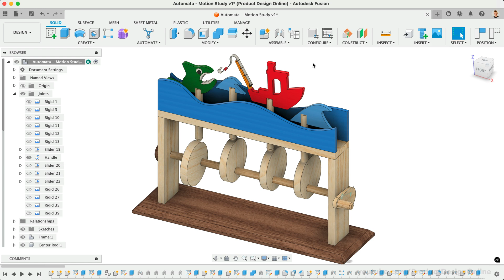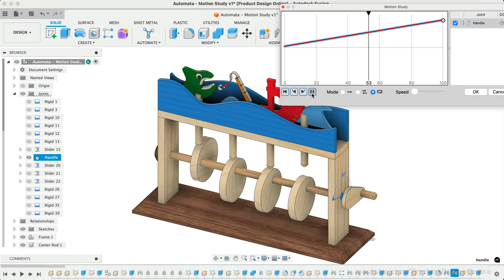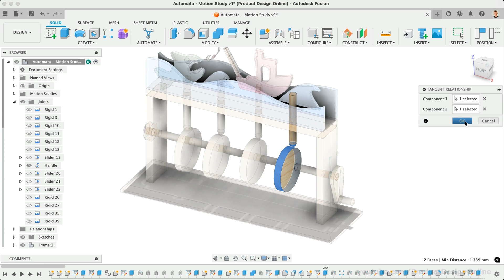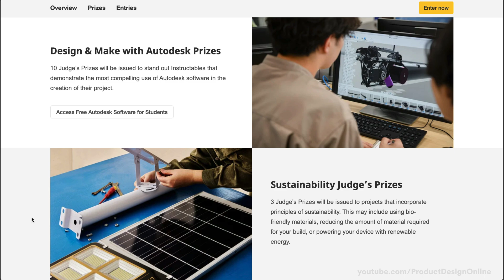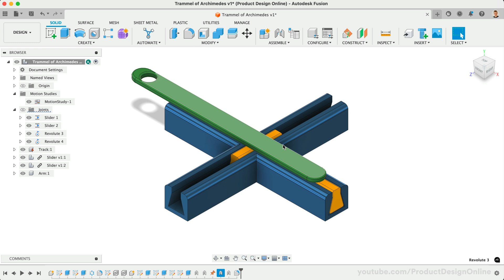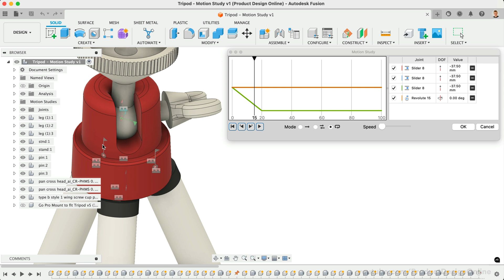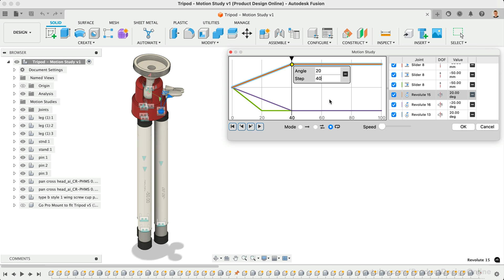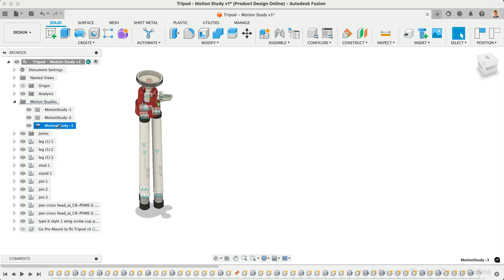Motion Study Basics in Autodesk Fusion (2025)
2. Checklist for Fusion beginners

00:00 - Motion studies in Autodesk Fusion
00:40 - Setting up a basic motion study in Fusion
01:27 - Playing back a motion study in Fusion
02:05 - Fixing the tangent relationship Fusion 360
02:55 - Instructables Design and make contest
03:35 - Common issue with Fusion motion study (and how to fix)
04:45 - Multiple motion curves
05:50 - Defining multiple steps
07:15 - Can you save a motion study as a video?
07:26 - Can you share a motion study file?
07:40 - Summary of motion study purpose
08:01 - Watch our lesson on Fusion Animation Workspace